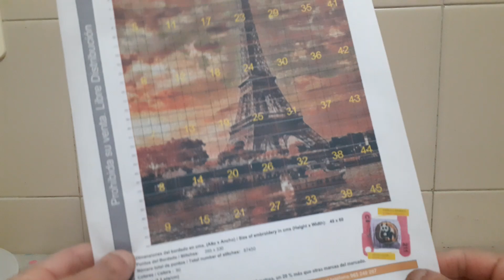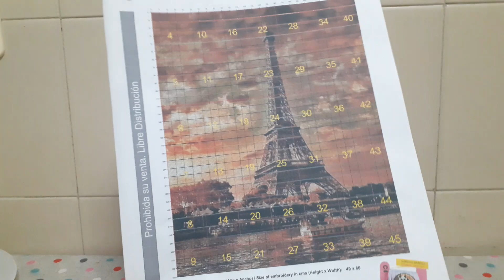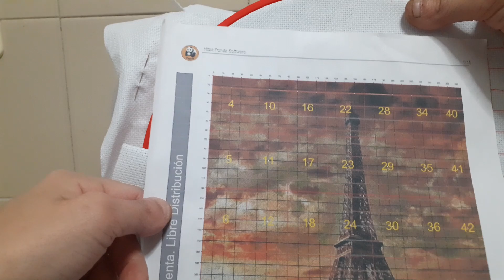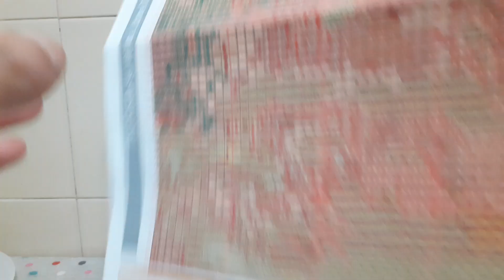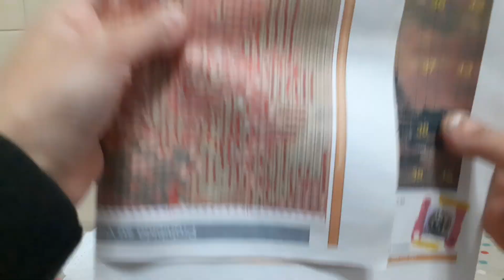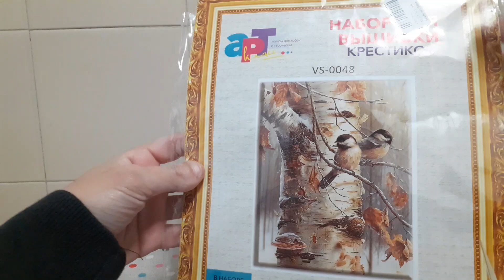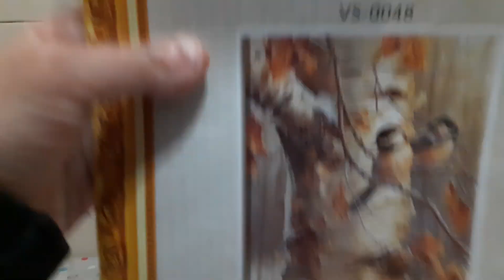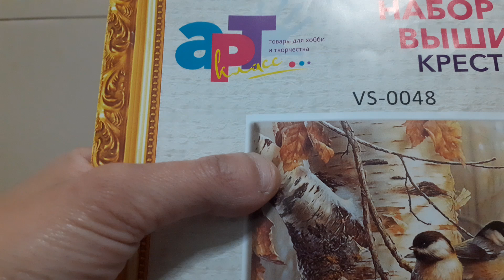Avances del 7 al 14 de Abril 2021